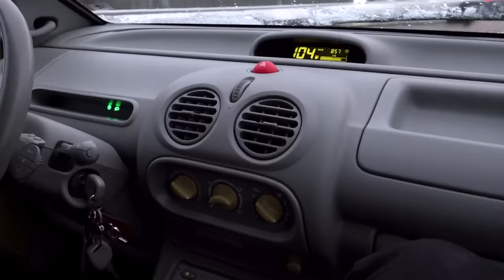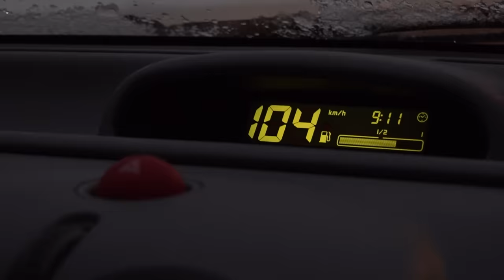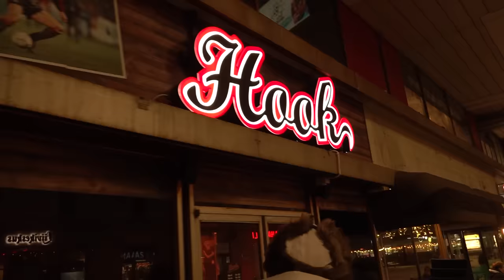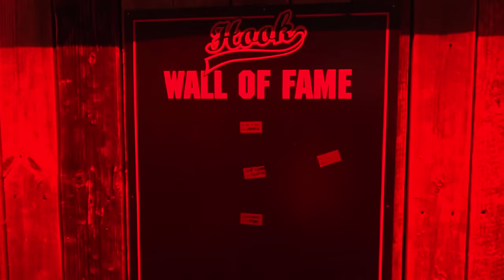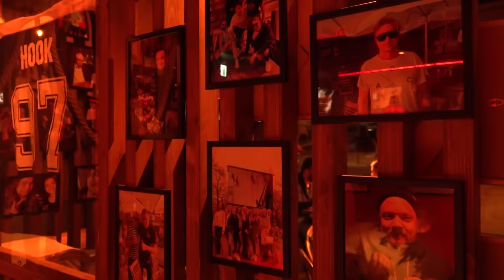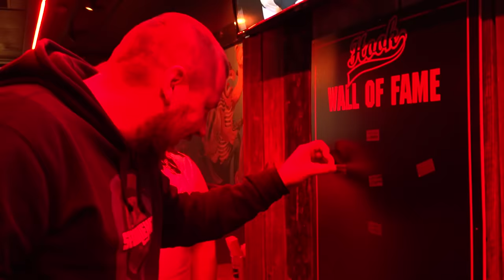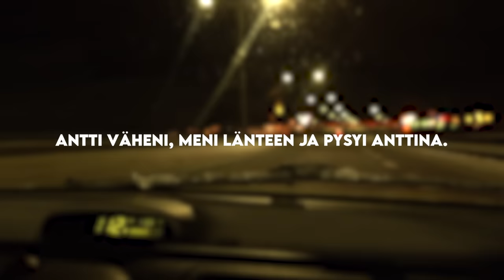Hookin Siipihaaste (ääretön määrä 100% scovilleja) & Henrin Keltainen Urheiluauto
Lipaisu ja luovutus ei ollut illallisen teemana, vaan nyt lähdettiin SUORITTAMAAN maineeltaan jo myyttisiin mittasuhteisiin yltävä Hookin Siipihaaste.
Henri halusi ehdottomasti myös leveillä autollaan tässä videossa, kuten nykyään on tapana.